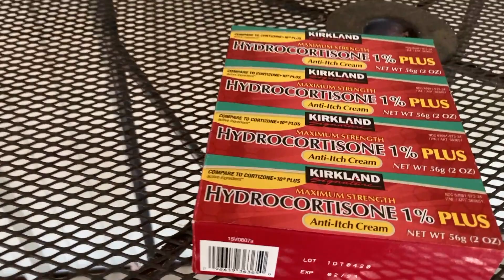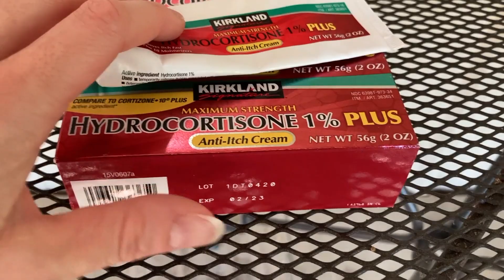How to treat chigger bites? | Best solutions to prevent and treat chigger bites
Here is some of the lessons learned from my last stay in this forest. It itched tremendously. And my bites got red and swollen pretty quickly, without even scratching them.
What remedies worked and what did not work?
And how to best protect yourself against chiggers bites? Prevention might be the best treatment!